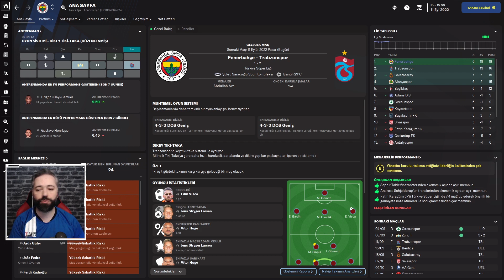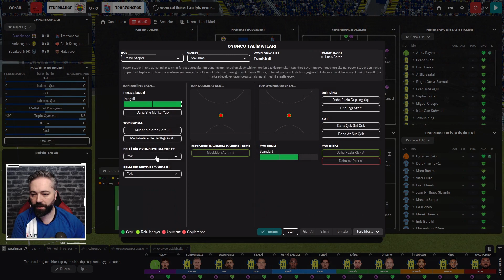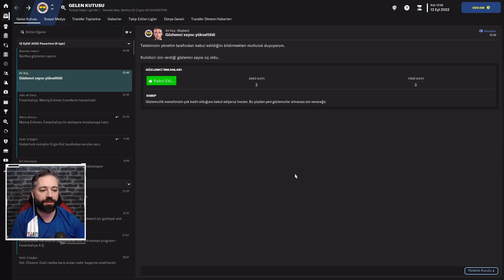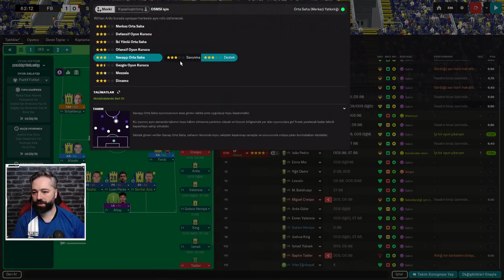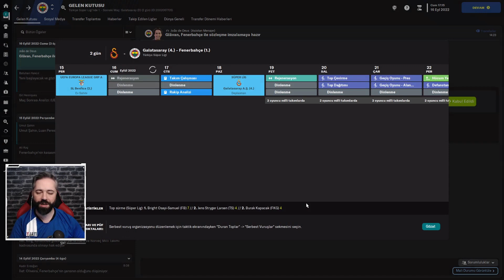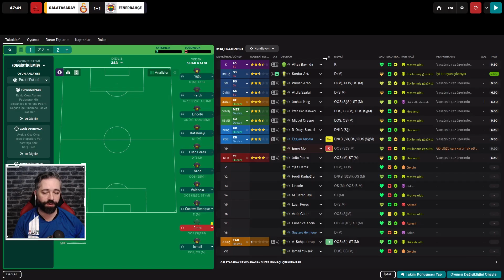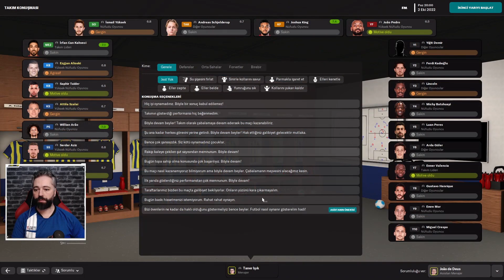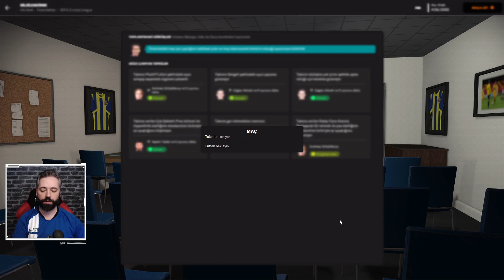Football Manager 2023 Fenerbahçe Kariyeri #6 Derbide Kaçan Penaltı !!!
Herkese Merhaba,

Football Manager 2023 serisinin ilk kariyeri Fenerbahçe olarak karar verdik ve başladık.